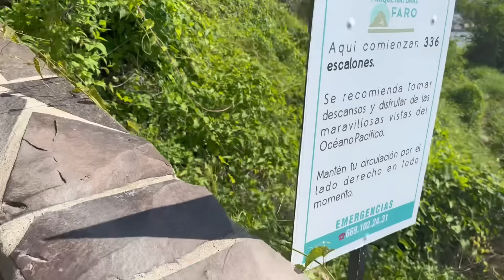HAZAÑAS FAMILIARES, subiendo un cerro y paseo en pulmonía por el malecón más bonito|VLOG